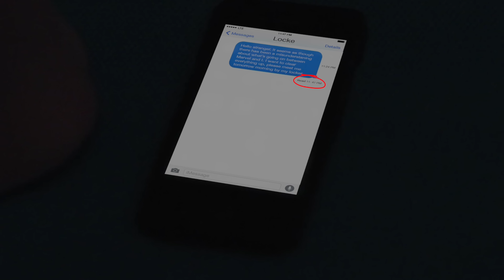LPS: Adorkable - Episode 14 "The Misunderstanding Collision"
Disputes between our favorite high school geeks cause rifts in between some close friends.